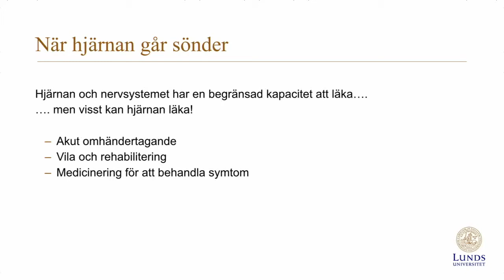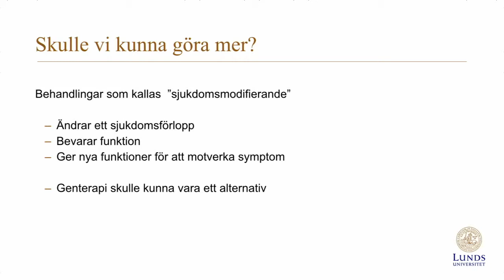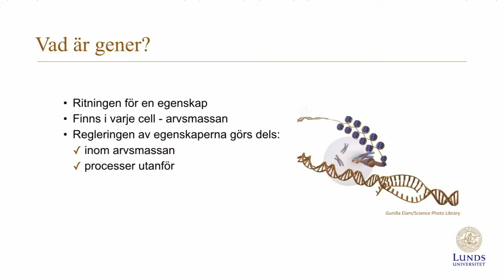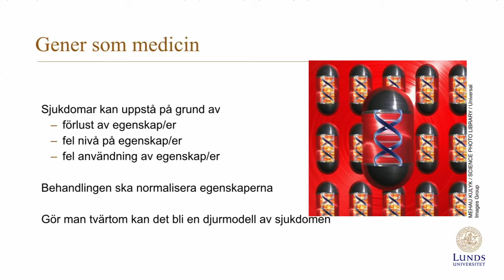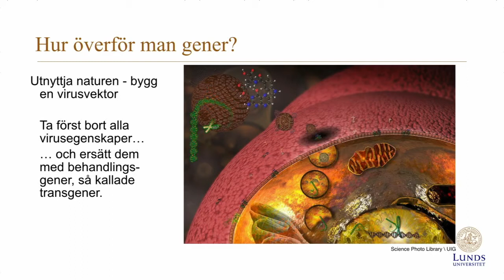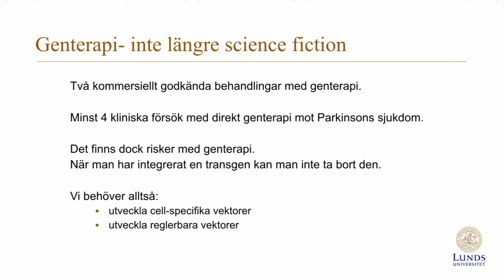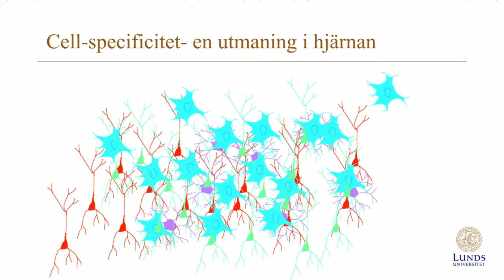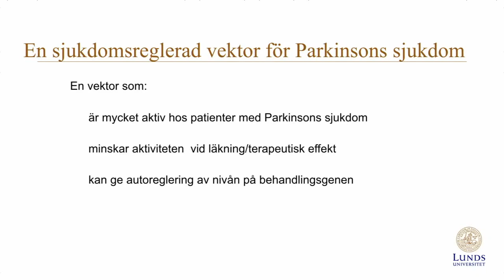Hur kan vi hjälpa en skadad hjärna att reparera sig själv? - Cecilia Lundberg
Cecilia Lundberg är professor i neurobiologi vid Lunds universitet och ordförande för Hjärnfondens Vetenskapliga nämnd. På Hjärnans Dag 2018 talade hon om hur vi i framtiden kanske kan reparera skador på hjärnan med hjälp av genterapi.